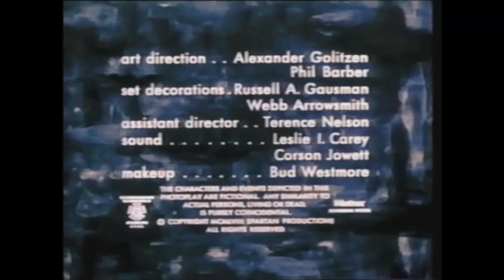Spartan Productions/CST Entertainment Imaging (1958/1962/1963/1991)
From a colorized episode of "Peter Gunn" (1958). This logo capture is from 2017.